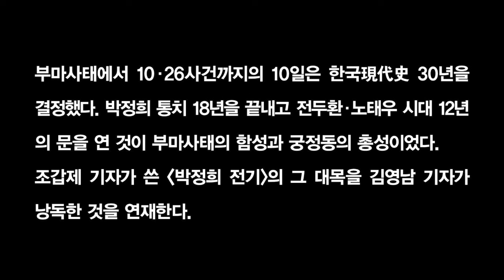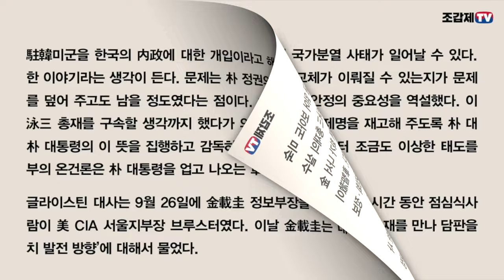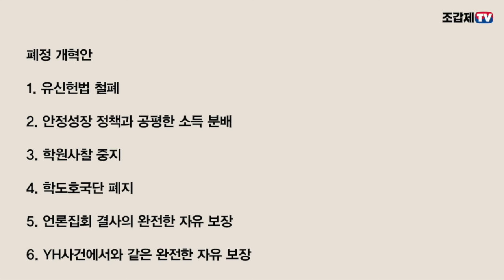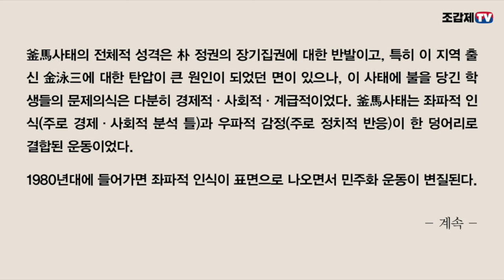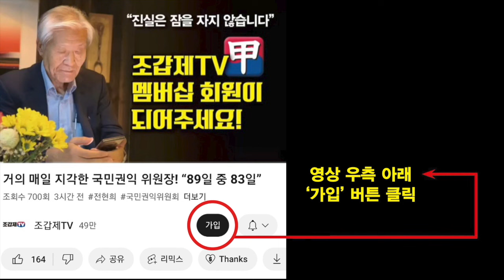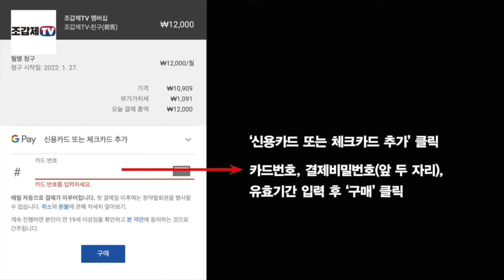박정희의 최후를 부른 소요사태는 왜 부산에서 일어났나?